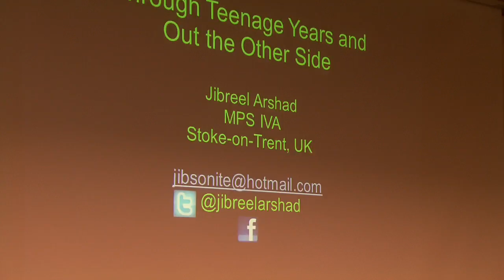Jibreel Arshad vimeo hd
12th international symposium on MPS and related diseases